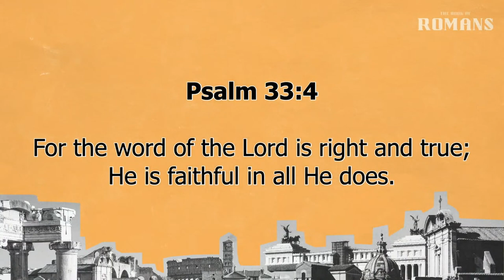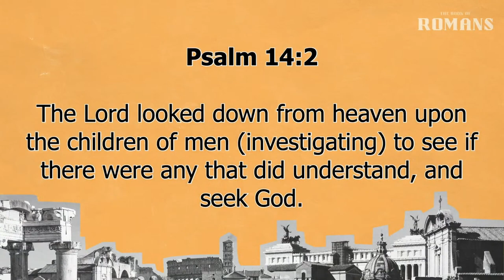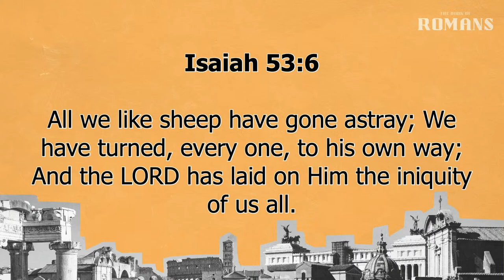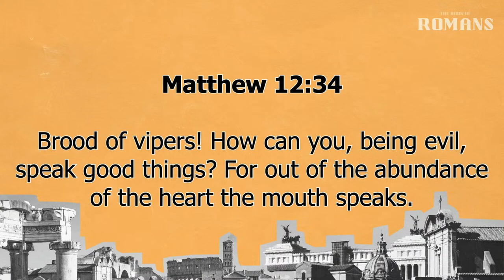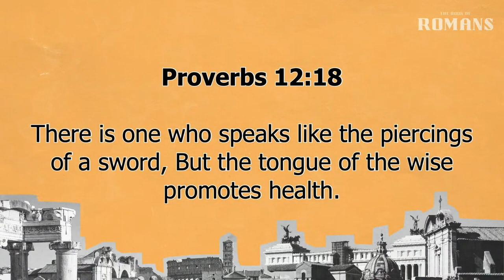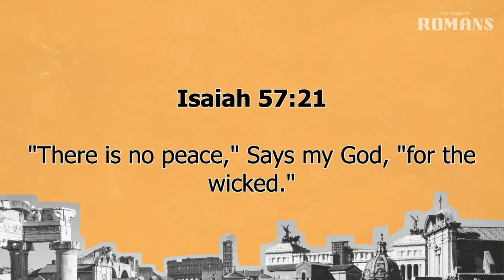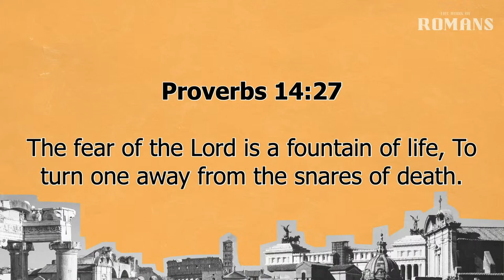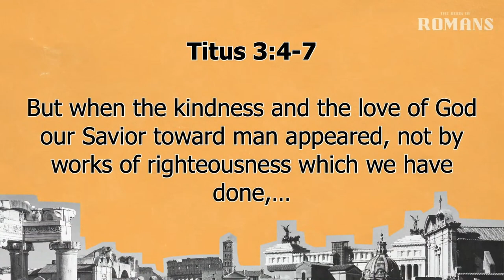Romans 3:9-20 | Righteousness By Faith | 4.12.2023